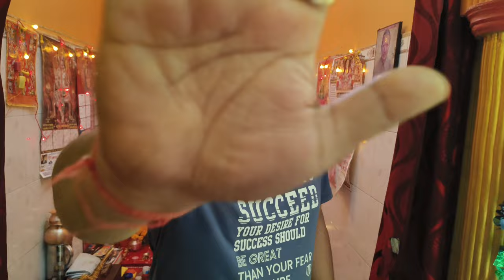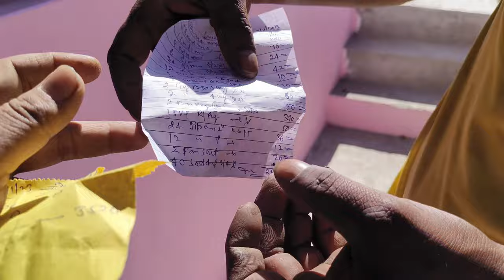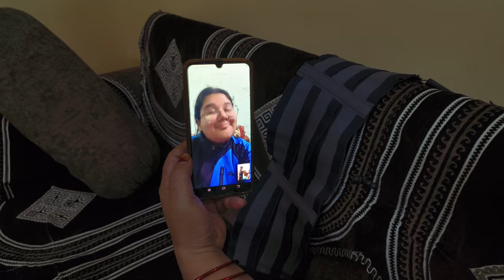Shadiyon ka Season Shuru🎉‼️ Season ki Pahli Shaadi😳@nareshmehtanpvlogs2547